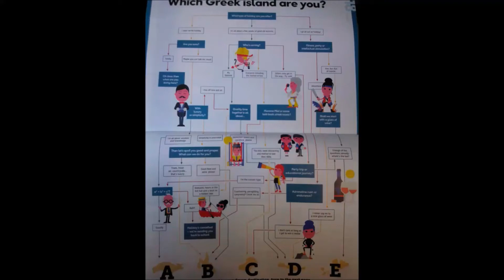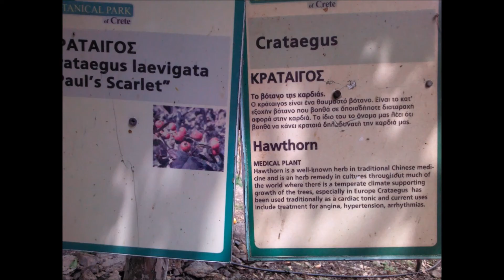Трейлер - Греция, остров Крит, путешествие на автомобиле, 1200 км накатал.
Greece, island Crete, Road trip, 1200 km driven